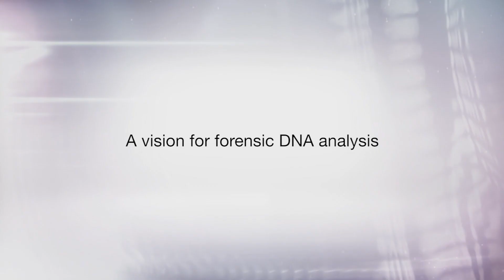A vision for forensic DNA analysis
Rosy Lee, Vice President and General Manager for Thermo Fisher Scientific’s Human Identification business shares how we partner with  forensic scientists to enable analysis of even the most difficult cases. Rosy discusses GlobalFiler™ PCR Amplification Kit, the Precision ID NGS System and the launch of Converge software.